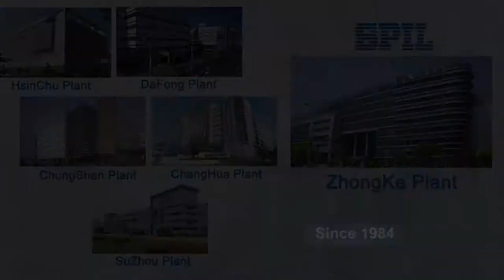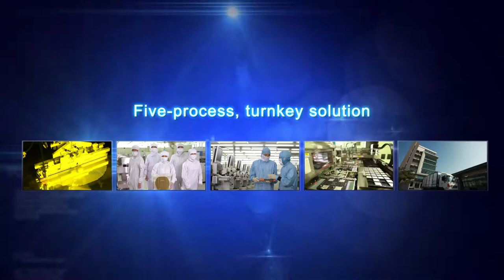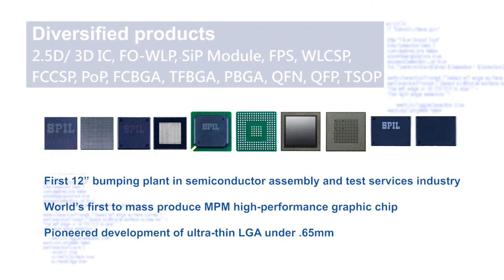SPIL Company Profile (Technology and Services)